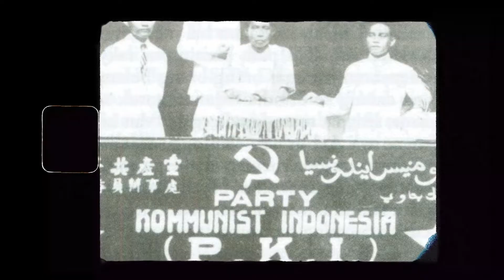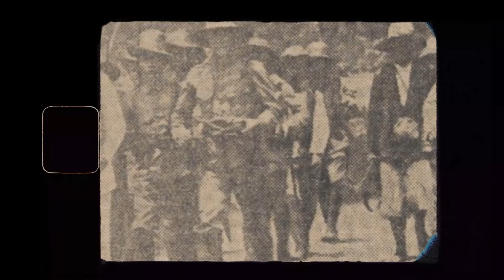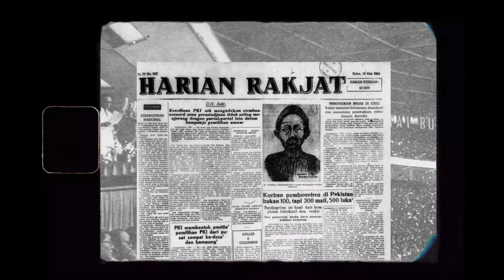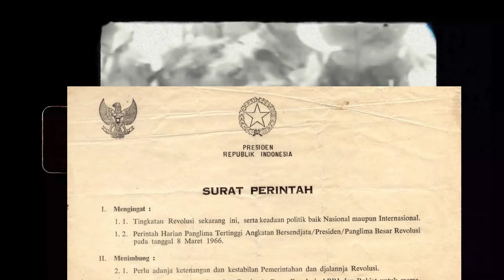Dari Berdiri hingga Jatuhnya PKI di Indonesia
Halo. Saya Fauzan Jabar Priatna kelas XI-D. Dalam video ini, saya mewakili kelompok 3 berperan sebagai pemateri mencoba menjelaskan materi mengenai ISDV & PKI di Indonesia.

Berikut adalah pembagian materi dari apa yang saya jelaskan mengenai ISDV & PKI:
00:00 Start
00:35 BAB I Berdirinya PKI
04:10 BAB II Pemberontakan 1926
05:43 BAB III Peristiwa Madiun 1948
07:40 BAB IV Bangkitnya PKI
09:22 BAB V G30SPKI
11:40 End

Itulah penjelasan singkat mengenai berdirinya sekaligus jatuh sampai musnahnya PKI di Indonesia. Meskipun memiliki catatan yang kelam, tapi PKI memiliki peran yang cukup besar dalam dinamika pergerakan Indonesia.

Janganlah melihat ke masa depan dengan mata buta! Masa yang lampau adalah berguna sekali untuk menjadi kaca benggala dari pada masa yang akan datang - Bung Karno.

Terima kasih!